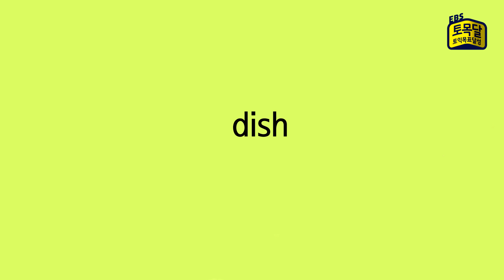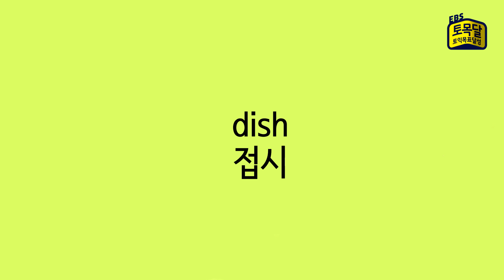토익 필수영단어 암기용 깜빡이 (3)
EBS토목달 입니다.

여러분의 토익목표달성을 위해 준비했습니다!
토익필수영단어 암기용깜빡이영상!

10개의 단어가 음성 - 어휘 - 한글 해석 순으로 지나가니
집중해서 듣고 세 번 반복하다보면 자연스레 열 개의 단어를 자신의 것으로 만드실 수 있습니다.
토목달의 단어암기용깜빡이영상은 매주 금요일에 업데이트 되니 많이 사랑해주세요~♡

최신경향을 반영한 모의고사,
꼼꼼한 오답점검 및 해설강의,
문제, 음성, 해설까지 모두 무료로 보실 수 있는
EBS토익예상문제특강 [토][예][특]